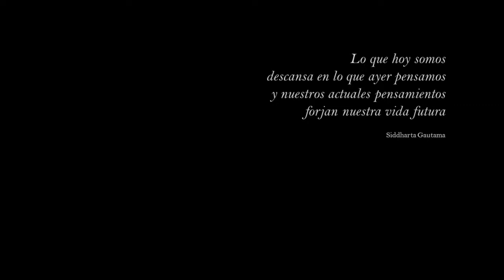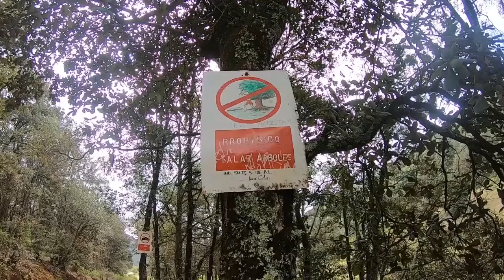Obras destacadas II